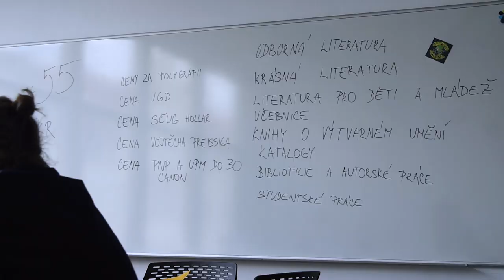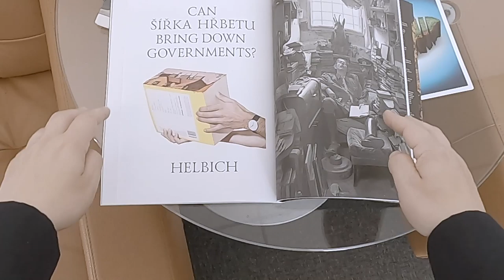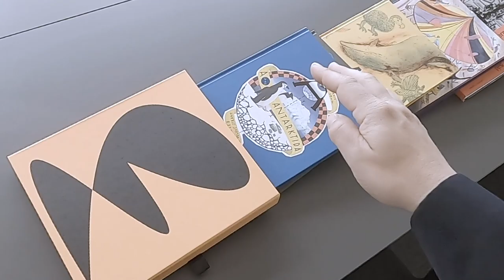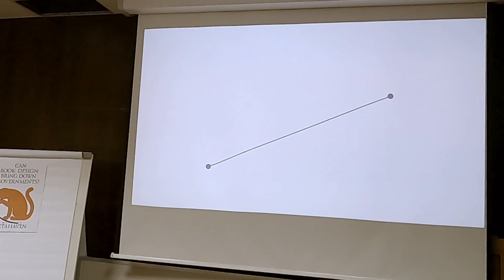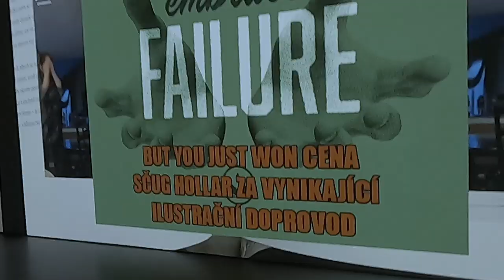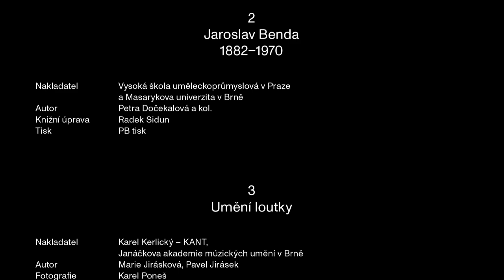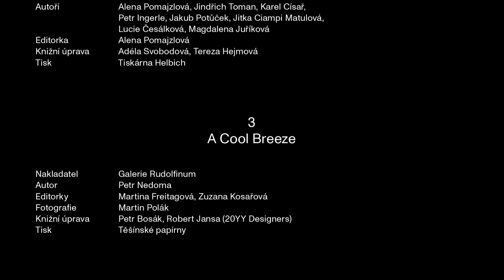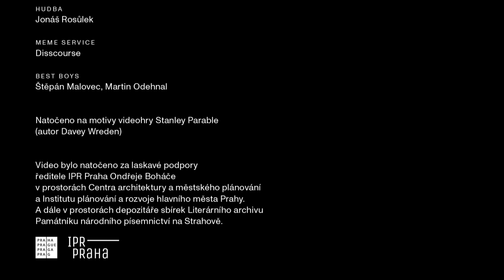Nejkrásnější české knihy roku 2019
Videoprezentaci výsledků tohoto ročníku připravili vizuální umělec Jakub Jansa a grafici soutěže Martin Odehnal a Štěpán Malovec. Účinkují Jiří Kniha, Lubomír Zaorálek (ministr kultury ČR), Zdeněk Freisleben (ředitel Památníku národního písemnictví).

Předání ocenění se uskuteční 15. července 2020 v letohrádku Hvězda u příležitosti zahájení výstavy Z hvězdy kruh nejkrásnějších knih Česka, Německa, Polska, Slovenska a Švýcarska.